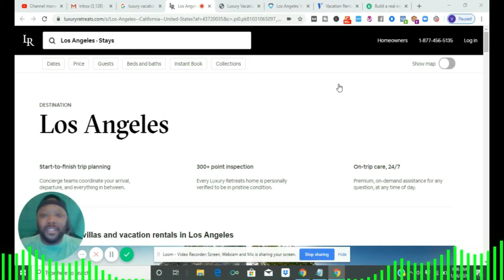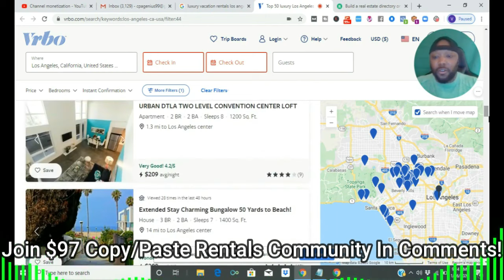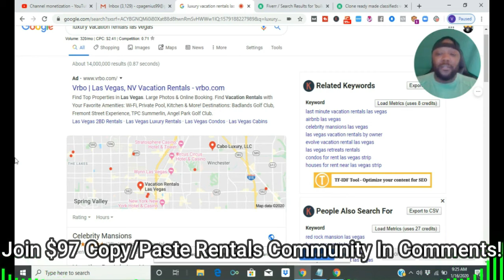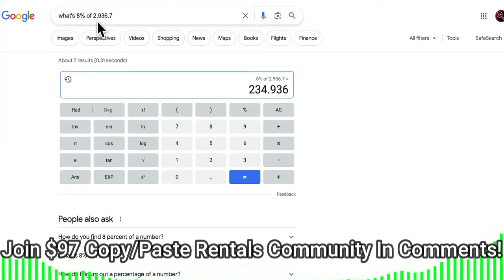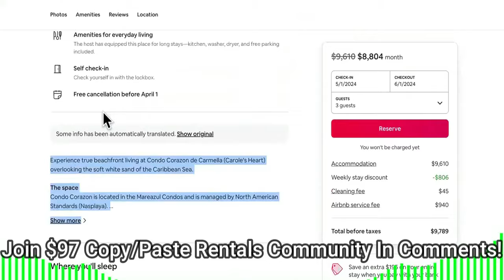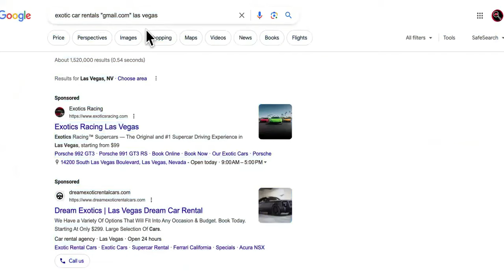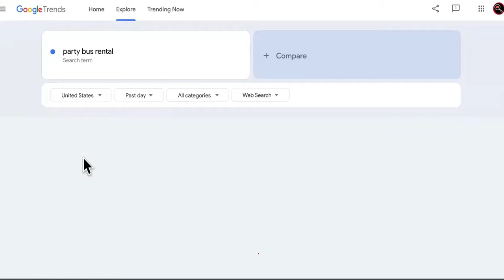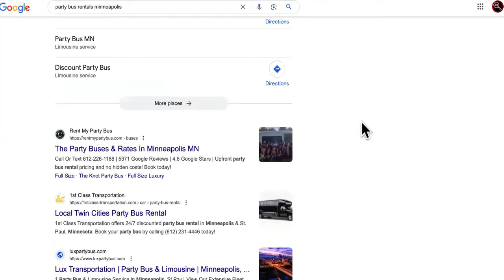$140K In 90 Days Copy/Paste Rental Business ANYONE Can Start UNDER $100 Today!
$97 Copy/Paste Party Rental Course+Coaching+Community For Instant Access,HURRY! When signed up, text "CHOPPER" to To Schedule Your Session! (Now Includes New Copy/Paste Rental Biz Course + Advanced Godfather Of Drop servicing Course) You'll learn how to start all types of rental businesses including rental car businesses, party bus rental businesses, and private yacht rental businesses inside!

Summary
Hafiz and Theo have had success with their party bus rental business, generating $1500 in cash so far and booking more events in the future. They credit their success to the value they received from David Robertson's program, which allowed them to deploy multiple digital assets. They used Thumbtack to generate leads and found success by offering incentives such as free vacations and bottles of wine. They plan to scale their business by using platforms like Groupon and Facebook ads, as well as expanding to other cities with the help of partners. They also discussed the importance of creating an irresistible offer and the potential to make money work for them through investments and income-producing assets.

party bus rental, success, value, digital assets, Thumbtack, leads, incentives, scaling, Groupon, Facebook ads, partnerships, irresistible offer, investments, income-producing assets

Takeaways

Hafiz and Theo have had success with their party bus rental business, generating $1500 in cash so far and booking more events in the future.
They credit their success to the value they received from David Robertson's program, which allowed them to deploy multiple digital assets.
They found success with Thumbtack by offering incentives such as free vacations and bottles of wine.

They plan to scale their business by using platforms like Groupon and Facebook ads, as well as expanding to other cities with the help of partners.
They emphasized the importance of creating an irresistible offer and the potential to make money work for them through investments and income-producing assets.
Titles
Making Money Work for You
The Power of an Irresistible Offer

Sound Bites

"The value that we've received so far has allowed us to deploy almost three or four different digital assets with David in just a few months."
"You do not have to have your own party bus. Hafiz's and Theo's situation is different. Theo already had an actual physical party bus."
"Thumbtack worked right away. We put it up on a Wednesday and by Thursday, Friday, everyone was booking for the weekend."

Chapters
00:00

Success in the Party Bus Rental Business
04:06

Scaling the Business with Platforms and Partnerships
08:10

12:52